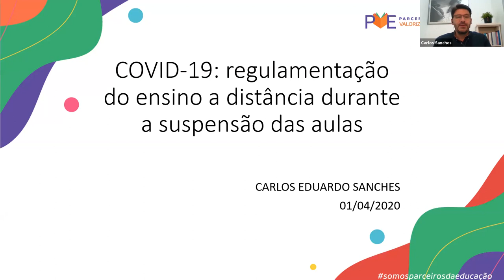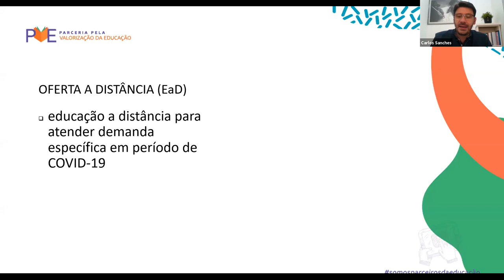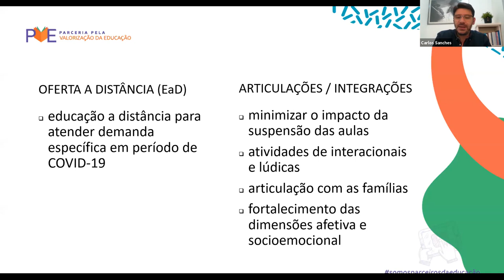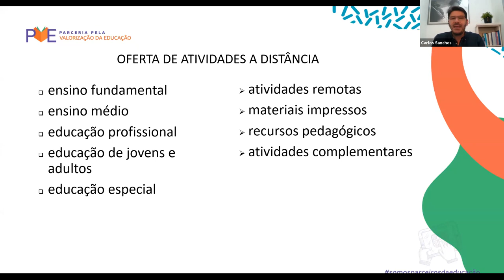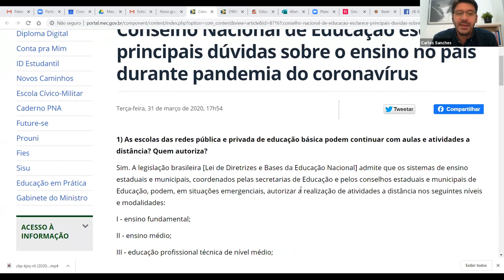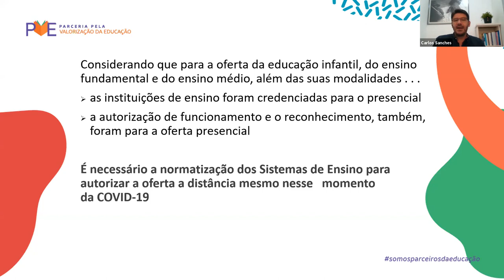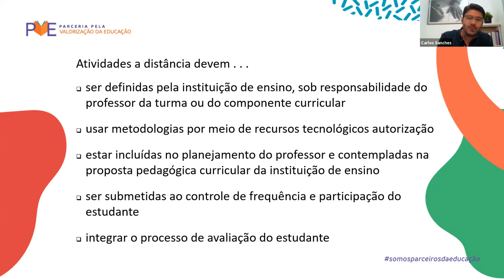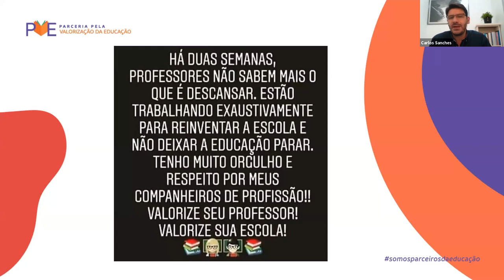Webinar EP 7: Regulamentação de EAD durante a suspensão das aulas (Com Carlos Sanches)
Na manhã desta quarta-feira (1º), Carlos Sanches, o especialista em gestão municipal do PVE, falou com mais de 400 pessoas em mais uma edição do Webinar PVE. O tema escolhido foi a regulamentação de ensino a distância durante a suspensão das aulas, tópico que preocupa gestores, neste momento, em todo o país.
A principal recomendação de Sanches continua sendo ter o conhecimento sobre a região em que se atua, para poder prever iniciativas que sejam condizentes com a realidade das famílias atendidas pelo sistema educacional.